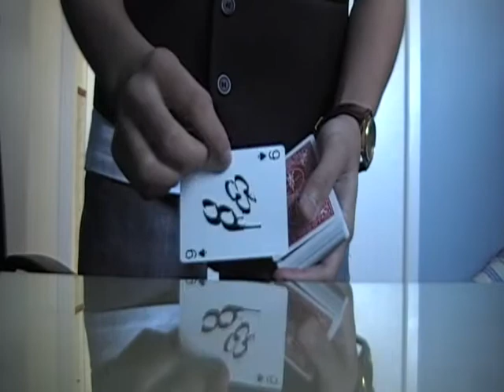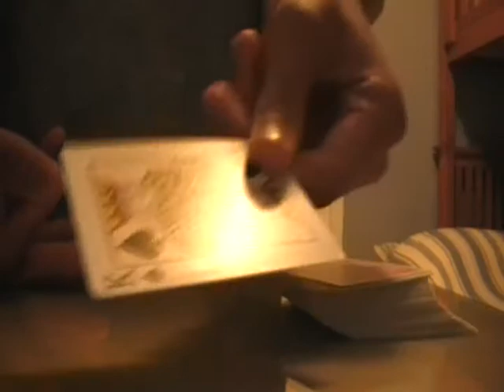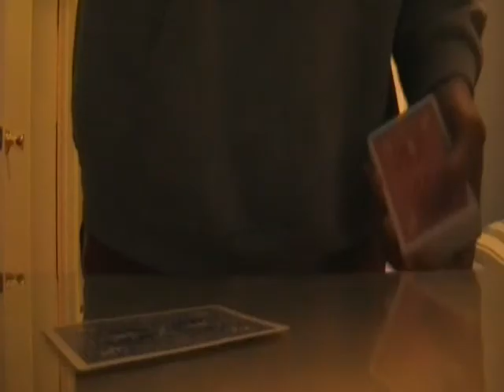Ultragaff Routine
A couple of tricks from the Ultragaff deck by Ellusionist; music by xray dog

MyFreeMagicTV, Learn free Magic Tricks, get free magic trick tutorials, solutions, magic tricks revealed, upload your videos, make money selling your own magic tutorials, magic chat.

View great magic videos from David Blain, Chris Angel, famous & armature magicians. See 100's of amazing magic tricks new and old. Street, Bar, Stage Magic.

Free magix compertitions, Get free magic tutorials on your desktop every day.

Free Magic TV on your PC! Sit back and watch the greatest magic show on earth.